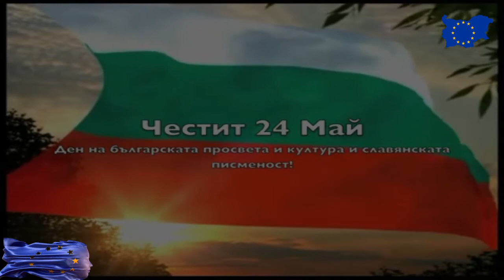24 Май - Ден на българската просвета и култура и на славянската писменост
... че и ний сме дали нещо на светът
и на вси славоне книги да четат.
Иван Вазов
На 30 март 1990 г. с решение на Народното събрание 24 май е обявен за официален празник на страната. Сред всички така вихрено протичащи промени, включително в училището, значимостта на този празник, изглежда, не е вече така очевидна за всички. За съжаление, трябва да отбележим, че не се забелязва интерес и от страна на поети и композитори към личността, делото и празника на св. св. Кирил и Методий. Не можем да се похвалим и с наличието на съвременна разгърната ритуалност за този светъл български празник.
May 24 is the Day Of Slavonic Alphabet, Bulgarian Enlightenment and Culture. This day has been celebrated for 162 years now – no other holiday was so long celebrated in Bulgarian late history.

On May 11 1851 a celebration was organized by Nayden Gerov at the eparchy school `St St Kiril and Methody` in the town of Plovdiv. This was the first time to be marked the Day of the Saint brothers Kiril and Methody – the creators of Slavonic Alphabet. Since 1857 this day has been celebrated every year in Plovdiv, Tsarigrad, Shumen and Lom and it was no by accident that May 11 was chosen - this is the common Church Holiday of the two Saints.

The earliest information for marking the 11th of May a day of the Saint Apostles and Slavonic enlighteners Kiril and Methody dates back to XII century, but they were already acknowledged for saints at the time of IX century. Tthe memory of St Kiril only is celebrated on 14th February and the memory of his brother St Methody - on 6th of April (the exact dates of their deaths).

The wholly Russian Synod took the following decision on the occasion of celebrating one thousand years form the Moravia mission of St St Kiril and Methody: ` To remember the millennium since the first time our paternal language has been illuminated by the Gospel and the Christen faith, let it be established to be a Church Holiday the Day of the Reverends Kiril and Methody and celebrated every year, starting from the present May 11, 1863! `. Since then that Day has been celebrated in all of the Orthodox Slavonic countries. The common Day of St St Kiril and Methody was also celebrated by Bulgarian Church in the next centuries, and through Bulgarian Revival period it became also the Day of the School and the letters created by Kiril and Methody.

This occasion was one that was giving the expression of Bulgarian strivings of spirit for Church and Political independence, for enlightenment and national rise. Through the Revival period the Day of St St Kiril and Methody was celebrated not only in Bulgaria, but also abroad – by Bulgarian revival immigrates in Rumania and Russia, among Bulgarian students in foreign lands, among Bulgarians exiled in Diarbekir.

The enthusiastic celebrating of the Day of the Saint brothers Kiril and Methody by all Bulgarian people was a positive proof for their thirst for enlightenment and science, for national self-defining and fast economical and cultural advancement.

In 1892 was written the text of the common school hymn by Nikolay Mihaylovski. It is well known by every Bulgarian with its first verse:`Varvi Narode Vazrodeni (Go forward revived nation )`. The hymn received the name `Hymn of the St St Kiril and Methody` and it included 14 couplets. The first six are very often performed nowadays. The music of the hymn was composed by Nikolay Pipkov on May 11, 1900. Here is a piece of the original text, written in authentic Bulgarian letters:

Върви, народе възродени,
към светла бъднина върви,
с книжовността, таз сила нова,
съдбините си ти поднови!

Върви към мощната Просвета!
В световните борби върви,
от длъжност неизменно воден -
и Бог ще те благослови!